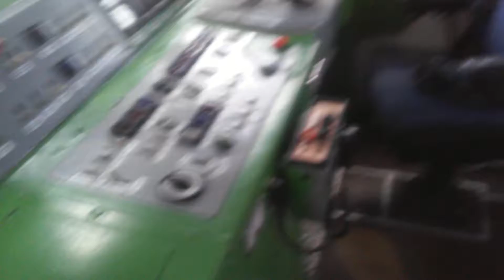Zapodanie Rp1 i Rp2 w lokomotywie ET22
Dni techniki kolejowej 2016 w Ostrowie Wlkp 2026